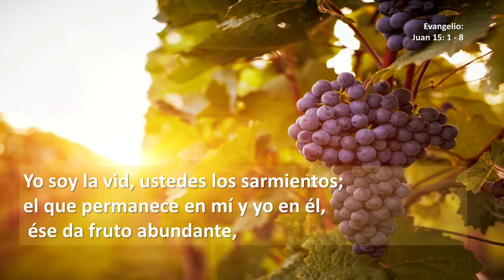2021 05 02 1215 PadreLeandro Room4 Spanish Homily